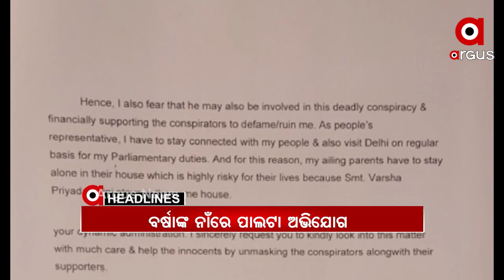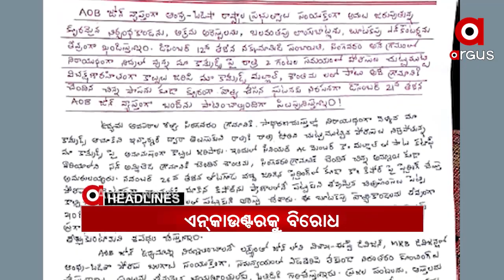10AM HEADLINES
ପରୀ ପାଇଁ ଆଜିଠୁ ବିଜେପିର ପଦଯାତ୍ରା…
ଆଜି ବିଜୁ ଜନତା ଦଳର କାର୍ଯ୍ୟକାରିଣୀ ବୈଠକ…
ପରୀ ହତ୍ୟା ମାମଲା...
ବର୍ଷାଙ୍କ ନାଁରେ ପାଲଟା ଅଭିଯୋଗ... ପୋଲିସ
ସ୍ୱାଭିମାନ ଅଂଚଳରେ ପୋଲିସ ଏନକୋଉଣ୍ଟରକୁ ବିରୋଧ...
ଭଦ୍ରକରେ ନକଲି ଜର୍ଦ୍ଦା କାରଖାନା ଠାବ…
ଅନ୍ଧ ବିଶ୍ୱାସର କରୁଣ ପରିଣତି...